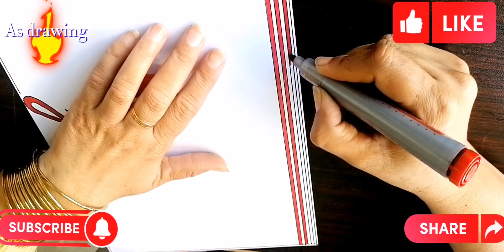easy and simple project border design /as art and drawing 😀😍